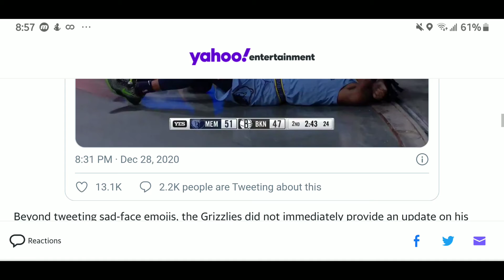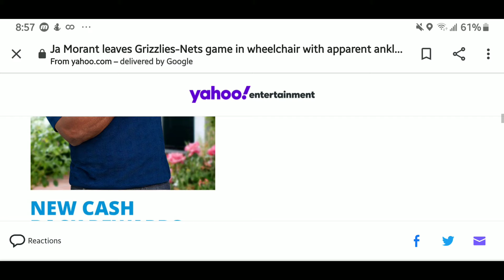Ja Morant leaves Grizzlies-Nets game in wheelchair with apparent ankle injury🤕..